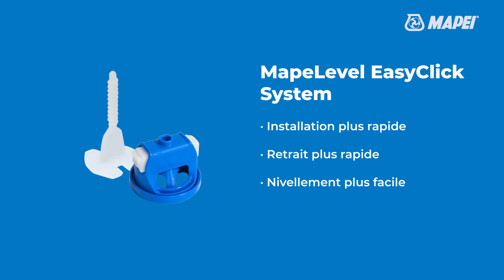Niveler les carrelages avec un système à application et retrait rapide | MapeLevel EasyClick System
Découvrez comment éviter les décalages entre les carrelages et obtenir une surface parfaitement plane avec le système de nivellement à visser MapeLevel EasyClick System.

Grâce à son système spécial click, le capuchon peut être inséré sur le clip d'espacement sans vissage, ce qui réduit considérablement le temps de pose et ne nécessite pas l'utilisation d'autres outils.

Le retrait des pièces jetables du capuchon est également très rapide : en appuyant sur les boutons situés sur le capuchon, la vis est éjectée automatiquement, sans qu'il soit nécessaire de la retirer manuellement ou à l'aide d'un outil.

𝗦𝗲𝘀 𝗽𝗿𝗶𝗻𝗰𝗶𝗽𝗮𝘂𝘅 𝗮𝘃𝗮𝗻𝘁𝗮𝗴𝗲𝘀 ?
• Insertion et retrait manuel et rapide
• Nivellement facile et précis
• Capuchon réutilisable